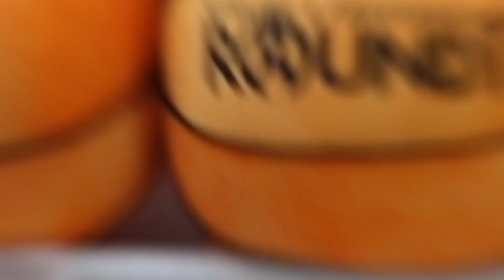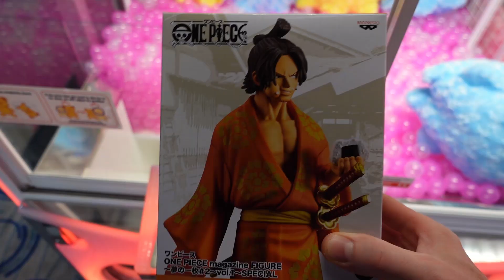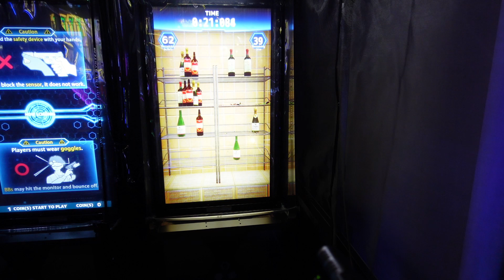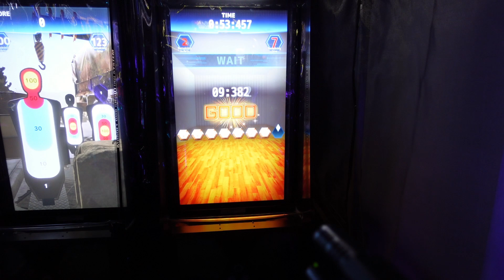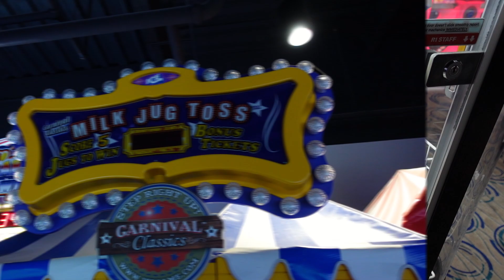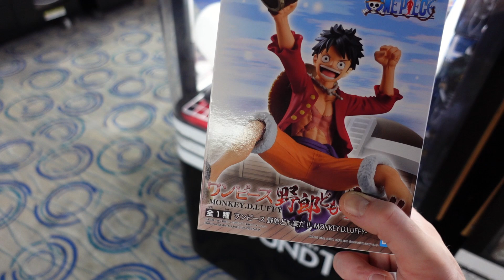NEW PRIZES! Claw Machine SWAG and Anime Figures at Round 1!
There is always new prizes to be found in the Round 1 claw machines and UFO catchers! Usually its anime figures, cute plush, or a pop culture prize. But this time we found a new claw machine prize that doesnt come around very often. Round 1 SWAG!! The second we saw this epic Round 1 logo basketball prize, we knew we had to win it!! Today we are Round 1 in Mentor, Ohio trying to get our Round 1 swag and other prizes like One Piece, Rilakkuma, and more! We play many different claw machine and UFO catcher set ups to try and win as many prizes as possible and have tons of arcade fun!

Thank you and keep playing!

Press LIKE! Its easy and helps us know that you are enjoying the content!

Good, bad, or ugly. We love feedback! Let us know what you liked, what we can do better, or give us some content ideas! Just be nice. Lol

BUY THE PRIZES WE HAVE WON!
Our Mercari store is now live and we are adding tons of the prizes that we have won!